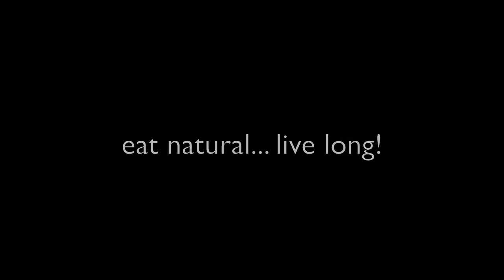How to make coconut milk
Just a simple recipe for how to make coconut milk, hope you enjoy!